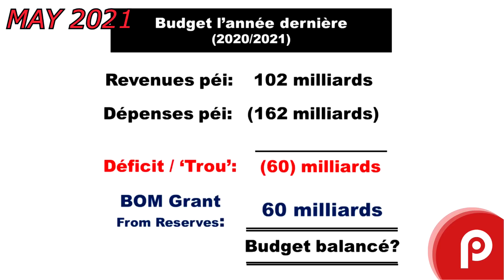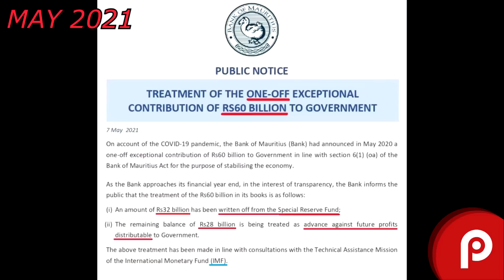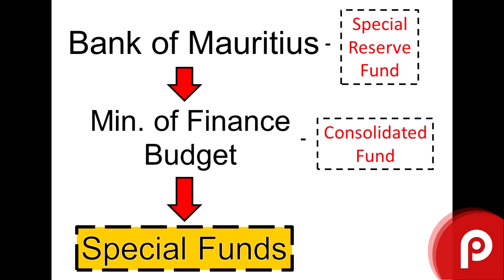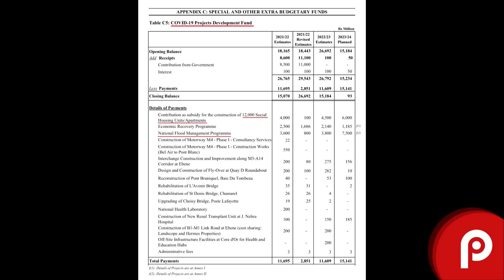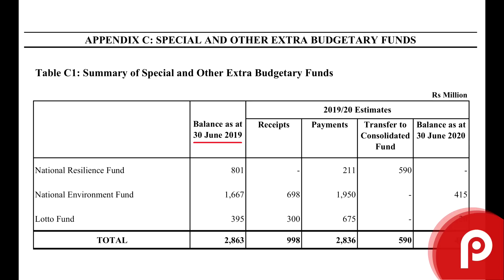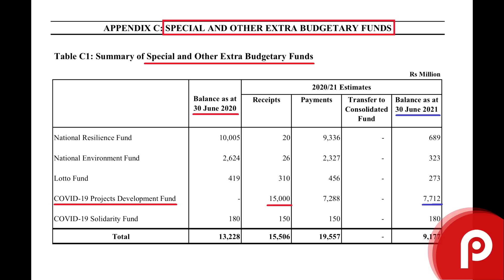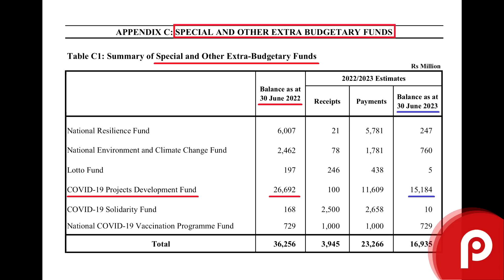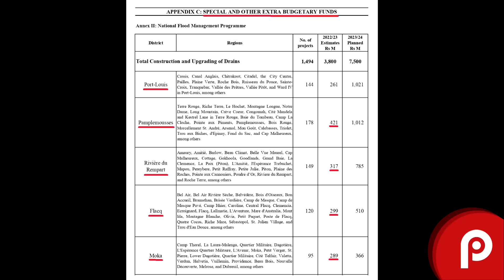Budget 2022/2023: Roshi Bhadain parle d'une arnaque